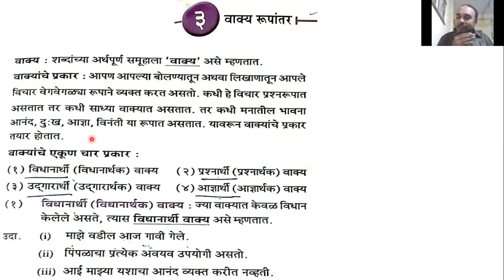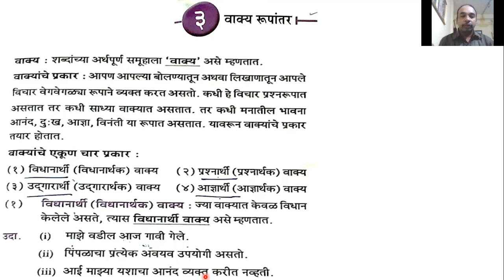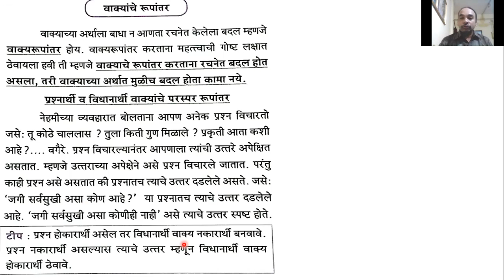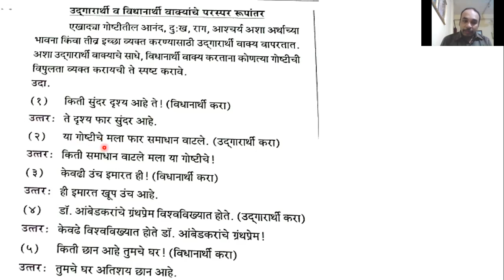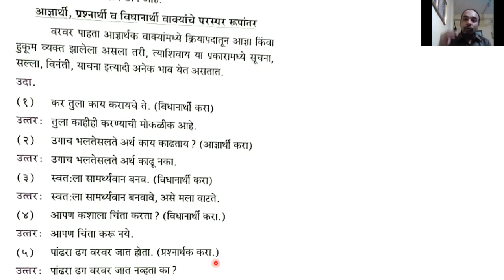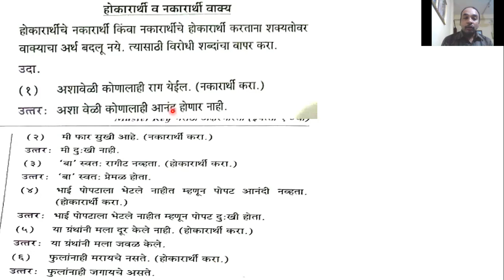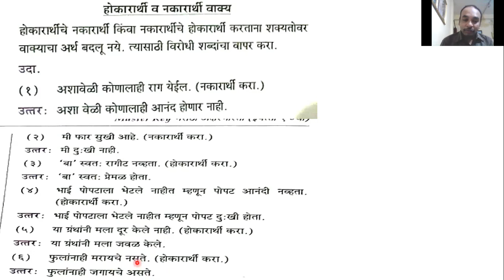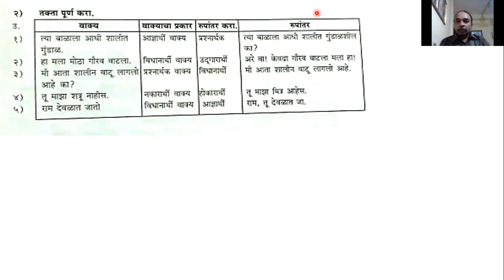Marathi | Std 10th |By S.P Yadav